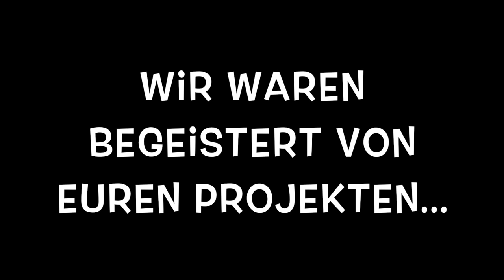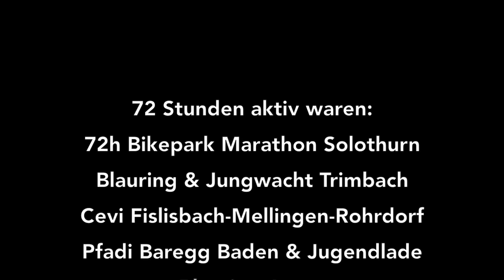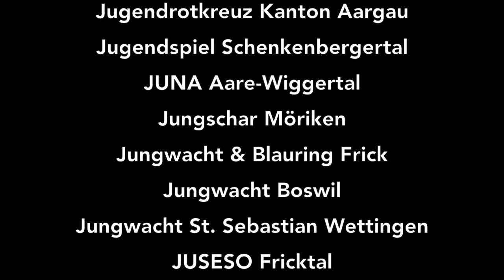Aktion 72h Projekte im Kt. Aargau und Solothurn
An der grössten Freiwilligenaktion der Schweiz wurden alleine im Kanton Aargau und Solothurn über 60 Projekte umgesetzt!